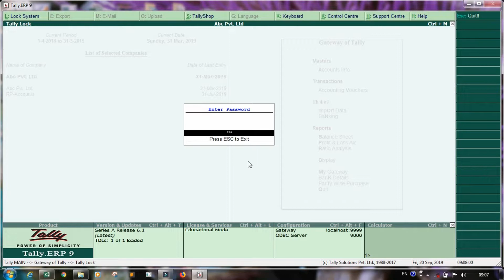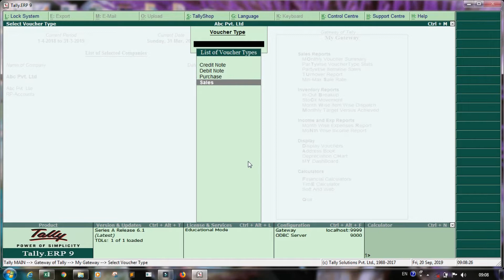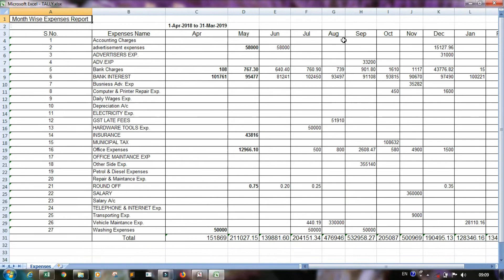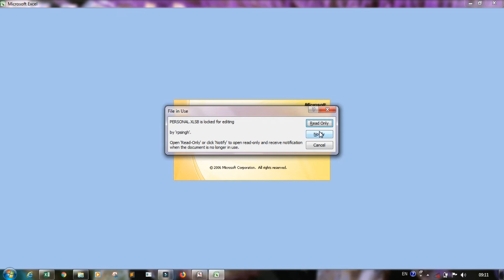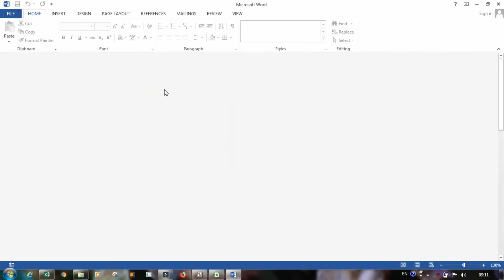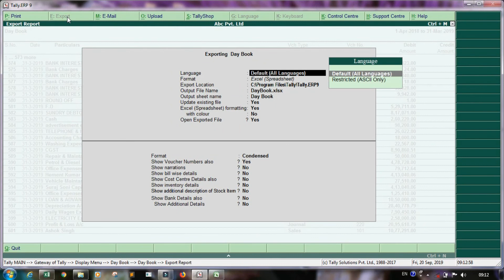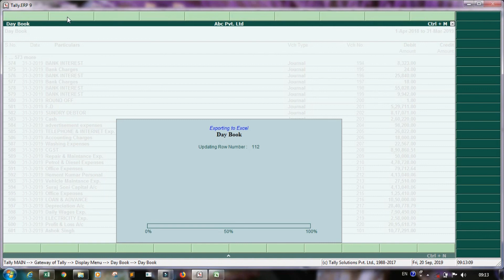best tdl for tally MY GATEWAY TDL FILE🔥 DOWNLOAD🔥 FULL VIDEO 2019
all in one report this TDL file please watch & use your Accounting Work.